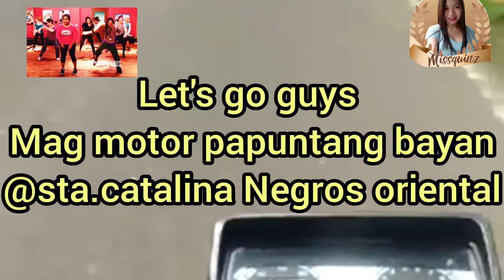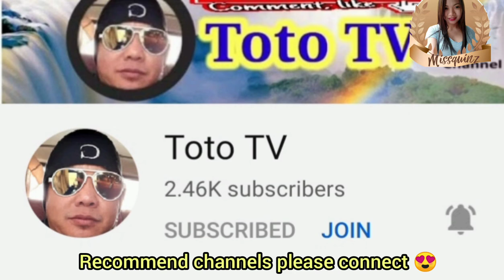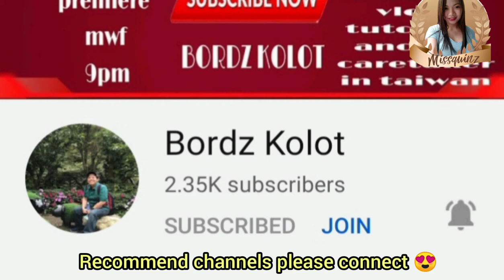Probinsya Vs Lungsod||Road Trip With song90sremix